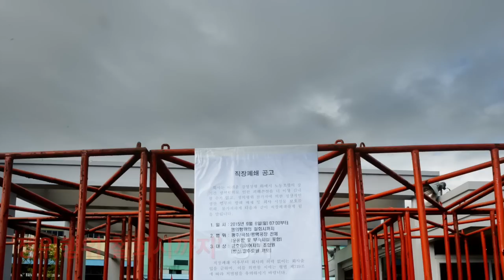[신현주의1분]낚시어선 돌고래호 전복...10명 사망, 8명 실종